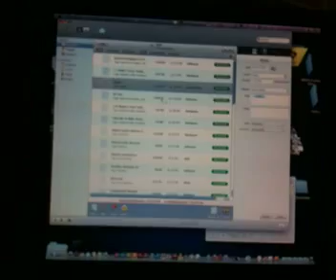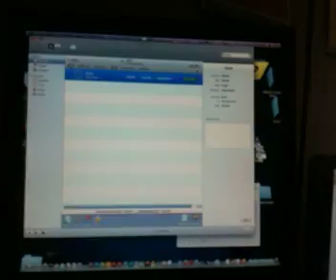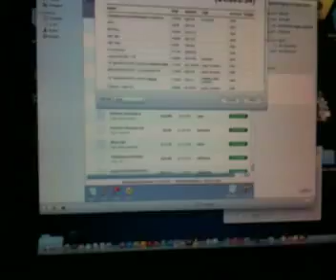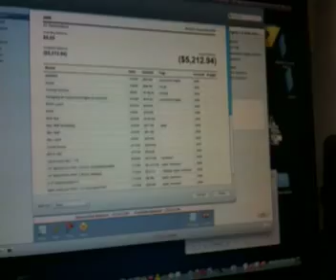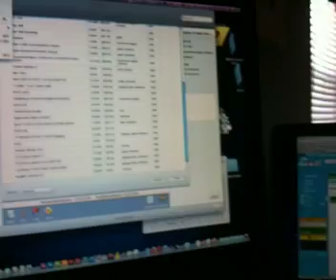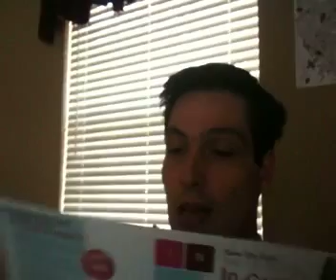Preparazione Tasse del 2009 e Ciuski deducibili